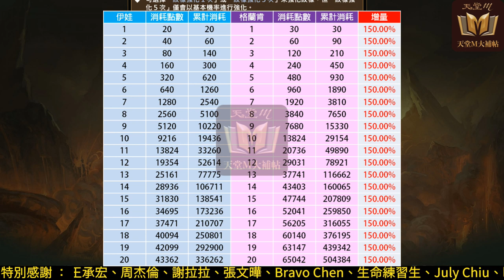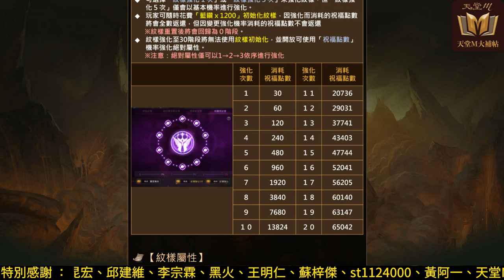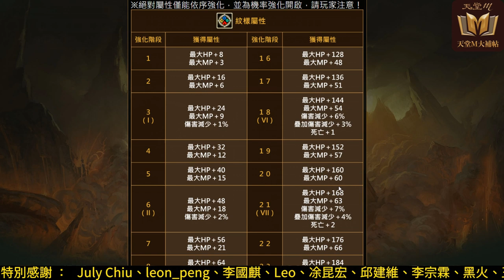【天堂M】格蘭肯紋樣比較貴《強化成本高50%》你注意到了嗎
專為打架而生的紋樣 格蘭肯紋樣 雖然可以增加減傷，但投資成本也相對比較高，以往強化8次的紋樣點數在格蘭肯只能強化7次，看起來差一點，其實差很多喔！ ▼點開下面還有更多資訊▼

7/30 起實況回放將限定 YouTube 會員觀看。